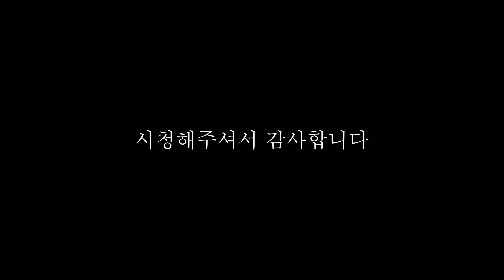[전원일기-재업로드] 제4화 한여름의 밭일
안녕하세요

이게 원래 바깥생활 채널에 있었는데

저기 저 제 개인 채널로 잠깐 옮겼었어요

아무래도 컨텐츠 성격이 이쪽이랑 맞는거 같아서

다시 옮겨 옵니다

총 10편이구요

얼마전에 또 밭에 다녀 왔어요 ㅎㅎ

[PRODUCT link / 제품 구매 링크]

[CAMP SITE  link / 캠핑장 링크]

-ETC
iphone 8
iphone XR

- 위 링크에서 구매하시면 바깥생활의 컨텐츠 제작에  도움이 됩니다^^

-이 링크를 통해 Artlist를 구독하시면 추가 2개월 연장되며,
또 저에게도 커미션이 부여됩니다 ^^